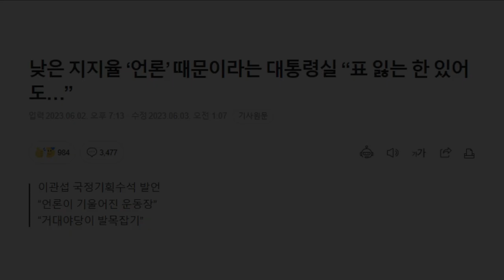취재현장 RUN 김태현 - 기울어진 언론지형, 어디로 기울었나?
✅김건희 다큐 '퍼스트 레이디' 제작 리워드 펀딩 신청하기:
         5만원 (시사회 티켓 2매 + 포토 제작 에세이집)

 △ 월~금 오전 6시 : 류효상의 신통알
 △ 월~금 오전 8시 : 유용화의 뉴스코멘터리
 △ 월~금 오후 8시 : 이정헌의 허니라이브
 △ 월수금 오후 1시 : 박예슬의 톡터뷰
 △ 월 오후 4시 : 백은종 양희삼 안진걸의 세상속으로
 △ 화 오후 1시 : 백은종 깨어있는 박대희 기자의 가짜 뉴스 팩트 체크
 △ 화 오후 5시 : 백은종 정대택의 응징의 부활
 △ 수 오후 3시 : 김태형 백자의 ㅆㄷㄱ
 △ 목 오후 2시 : 김맹구와 선을 넘는 사람들
 △ 일 오후 9시 : 남태우의 민폐투어